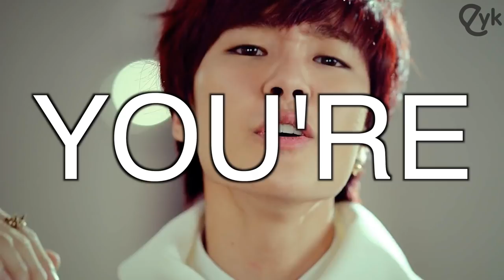Boyfriend "Janus"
We talk about Boyfriend's "Janus" for this week's Kpop Music Monday and try to understand perhaps the most sexual lyrics we've ever heard of in a Kpop song!